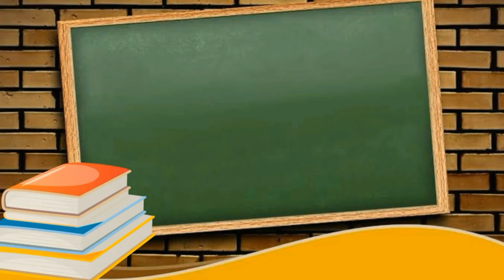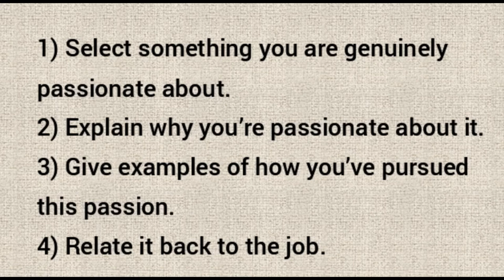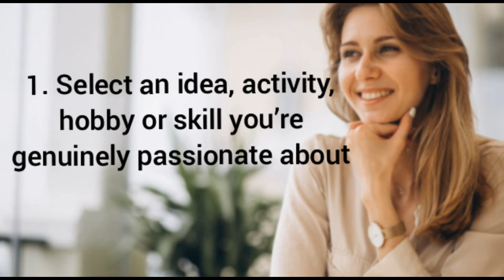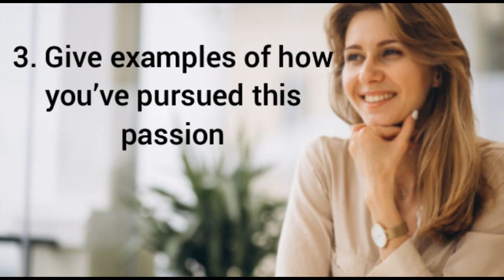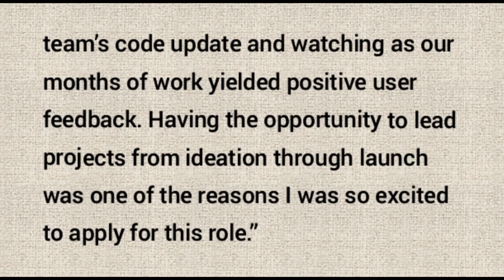What are you passionate about interview questions? How do you say you are passionate about your job?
whatareyoupassionateabout whatareyoupassionateaboutinlife?inajob? whatareyoupassionateaboutstevejobs whatareyoupassionateaboutandworkplaceexercise whatareyoupassionateabout?
passionate
passionate synonym
passionate meaning
passionate penny pincher
define passionate
passionate definition
passionate kiss
what are you passionate about
the passionate shepherd to his love
passionate kissing
passionate kiss gif
passionate kisses
synonym for passionate
passionate creampie
synonyms for passionate
another word for passionate
passionate about
what am i passionate about
things to be passionate about
passionate penny pincher planner
the passionate eye just, melvin: just evil